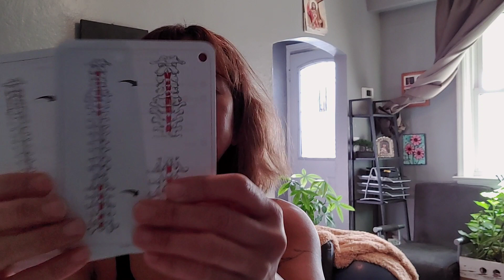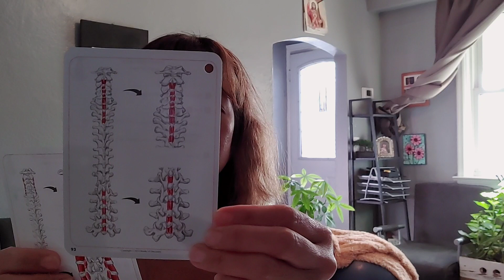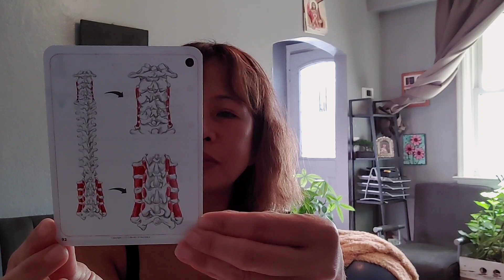Spinalis, Interversari/Origin and Insertion/The Melo Dymedina way